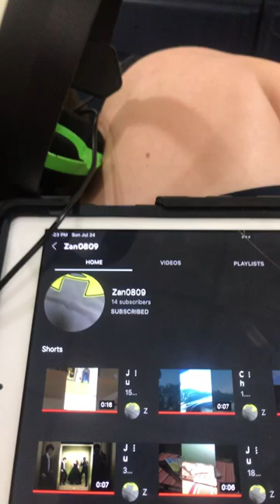July 24, 2022